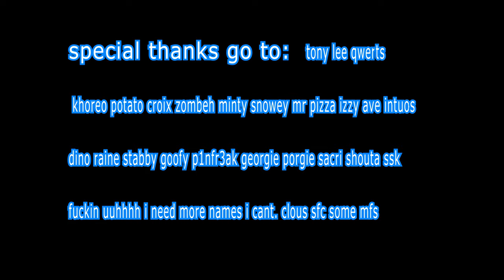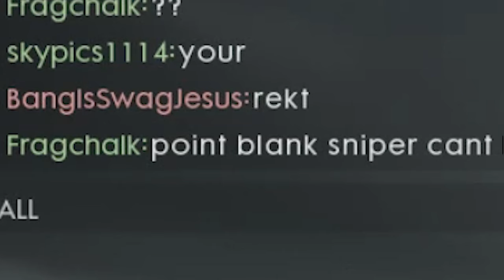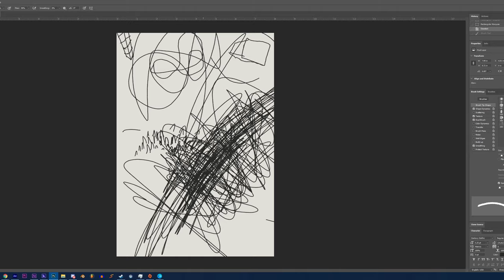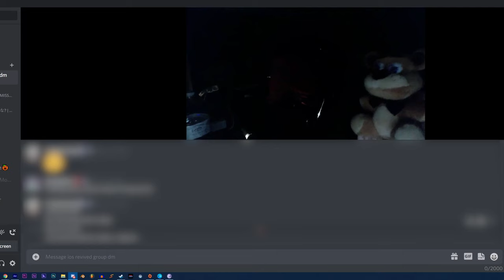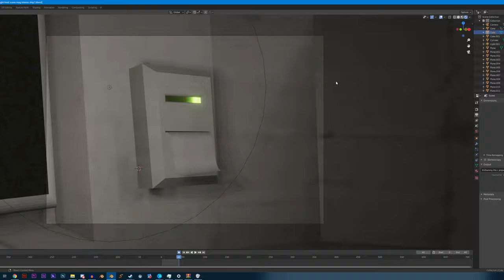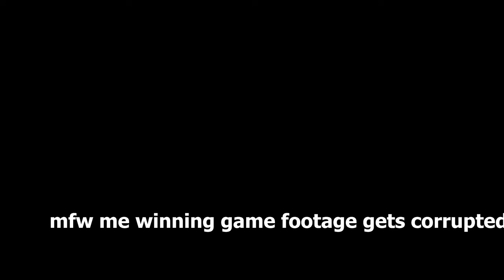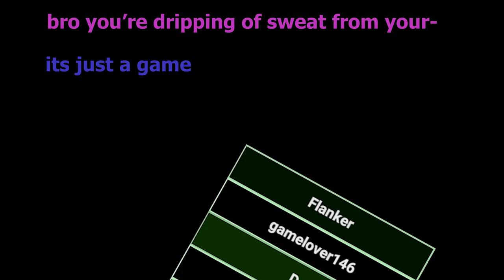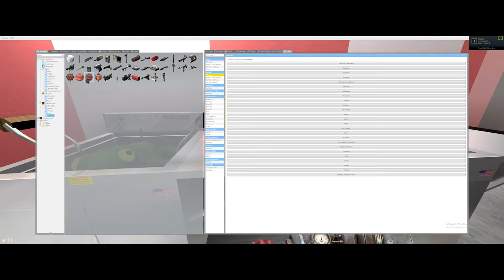2020 in review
1/3 of all the stuff that happened this year